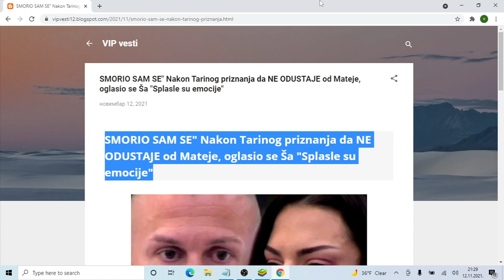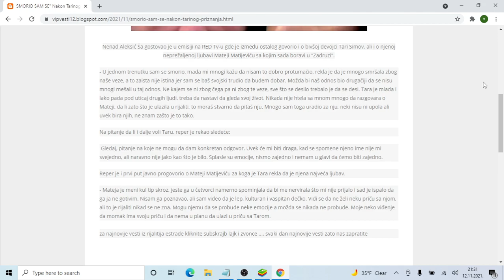SMORIO SAM SE Nakon Tarinog priznanja da NE ODUSTAJE od Mateje, oglasio se Ša Splasle su emocije